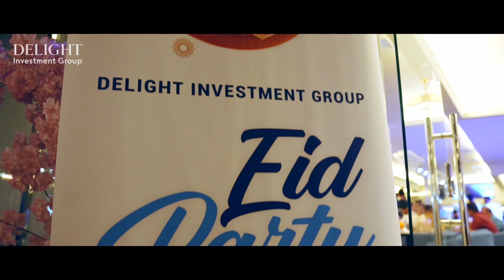Eid Celebration 2023 | Delight Investment Group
Watch this heartwarming video and see how we came together as one big family to celebrate Eid and create lasting memories. Contagious happiness, delicious food, vibrant ambience, and the lovely people in it were the highlights of the event!